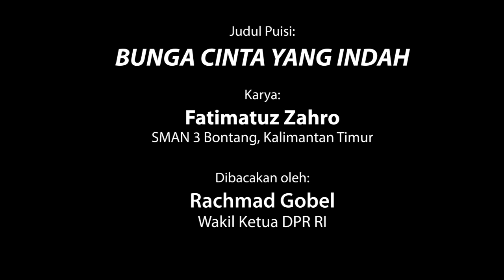PUISI UNTUK IBU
Puisi yang dibuat Fatimatus Zahro,  Siswa SMA 3 Bontang Kalimantan Timur ini, sangat layak untuk saya bacakan di Hari Ibu yang sedang kita peringati hari ini.